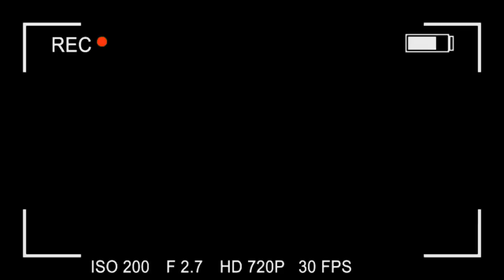¡¿EL VECINO Y LA ANCIANA SON PAREJA!?? **¡¡No entiendo nada!!**